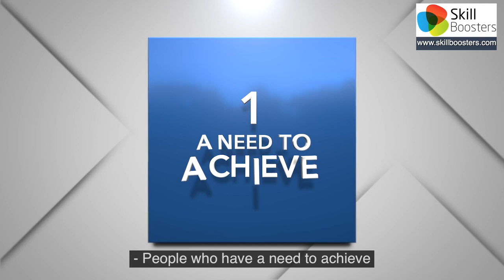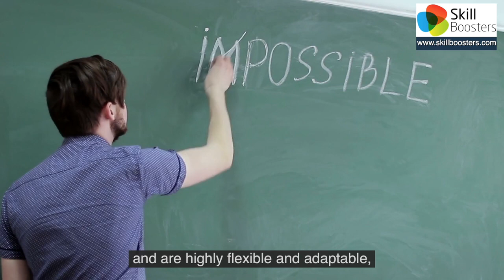Motivation: The 8 that motivate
Understanding these eight key needs can help us develop different strategies for motivation:
1. A need to achieve
2. A need to please
3. A need to belong
4. A need for autonomy
5. A need for variety
6. A need for structure
7. A need to care
8. A need for control